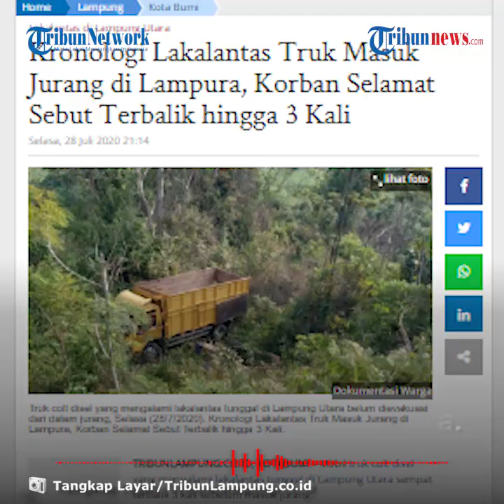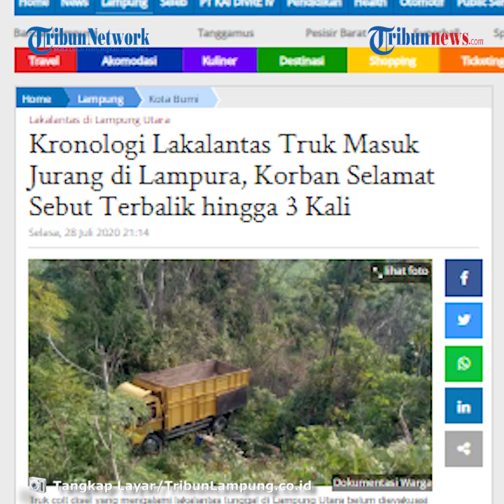Usai Ambil BLT, Truk Berisi Warga Rejomulyo Masuk Jurang, Sempat 3 Kali Terbalik dan 1 Orang Tewas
TRIBUN-VIDEO.COM - Truk yang membawa puluhan penumpang masuk ke jurang di Lampung Utara sempat terbalik 3 kali, Selasa (28/7/2020) sekitar pukul 15.00 WIB.

Akibat kejadian itu, satu orang tewas dan delapan lainnya luka-luka.

Satu unit truk colt disel yang ditumpangi sekitar 20 warga Rejomulio, Kecamatan Abung Timur, Lampung Utara (Lampura) mengalami lakalantas tunggal di jembatan irigasi perbatasan desa Sumber Agung dan Surakarta.

Dikutip dari Tribunlampung, salah seorang korban selamat, Nurhasanah (52), menceritakan, jika ia bersama dengan 21 rekannya pulang dari kantor kecamatan.

“Saya naik mobil truk ke (kantor) kecamatan buat ambil BLT (bantuan langsung tunai),” kata Nurhasanah.

Nurhasanah menuturkan, saat truk yang ditumpanginya melintas di jalan desa perbatasan Desa Sumber Agung dengan Desa Surakarta, berpapasan dengan mobil bermuatan singkong.

Karena kondisi jalan kecil, truk yang ditumpanginya berusaha mengalah dan berhenti di pinggir bahu jalan.

Namun nahas, truk tersebut terperosok dan terguling ke jurang.

Saat terjatuh itu, truk terbalik sampai 3 kali hingga menyebabkan semua penumpang terpental dari bak truk.

“Mobilnya kebalik-balik sampai tiga kali,” ucap Nurhasanah.

Nurhasanah mengaku, tidak mengetahui pasti apa penyebab truk colt disel tersebut terperosok dan masuk ke jurang.

Sementara, Camat Abung Timur Muad, mengatakan, para korban yang mengalami lakalantas tunggal di kecamatan Abung Timur, baru saja pulang dari kantor kecamatan.

“Mereka habis ambil BLT Dana desa, di kecamatan Abung Timur,” ujarnya, saat ditemui di RSUD Ryacudu Kotabumi, Selasa, 28 Juli 2020.

Dari kecalakaan tersebut menyebabkan satu penumpang truk meninggal dunia.

Adapun penumpang yang tewas, Edi Prayitno (45) warga Desa Rejomulio, Abung Timur, Lampung Utara.

"Satu orang meninggal dunia, korban meninggal saat dibawa ke RSUD Ryacudu Kotabumi,” kata Camat Abung Timur, Muad.

Sementara, 8 penumpang mengalami luka-luka dibawa ke RSUD Ryacudu Kotabumi untuk mendapat pengobatan. (Tribun-video.com/ Rena Laila)

Artikel ini telah tayang di tribunlampung.co.id dengan judul Kronologi Lakalantas Truk Masuk Jurang di Lampura, Korban Selamat Sebut Terbalik hingga 3 Kali,